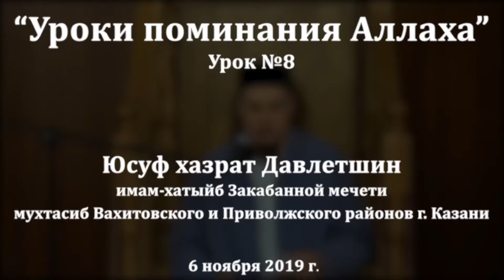"Уроки поминания Аллаха", урок №8. Юсуф хазрат Давлетшин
"Уроки поминания Аллаха", 8-ой урок
Юсуф хазрат Давлетшин

Закабанная мечеть, Мухтасибат Вахитовского и Приволжского районов г. Казани ЦРО-ДУМ РТ

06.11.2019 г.